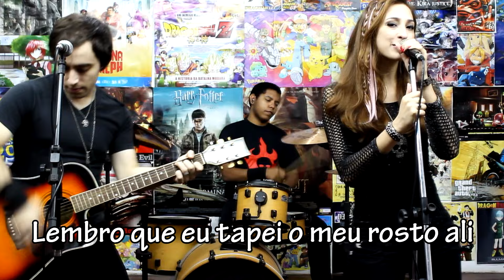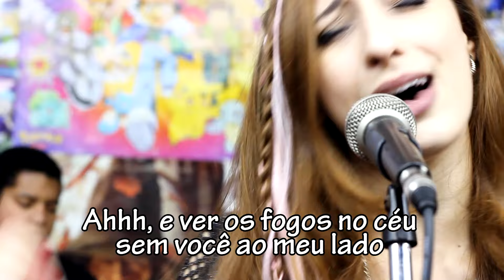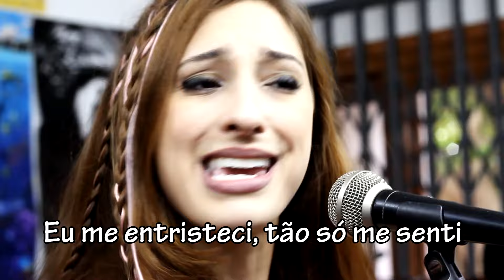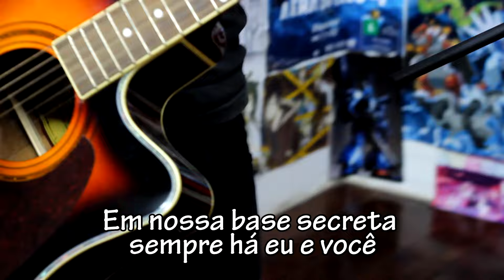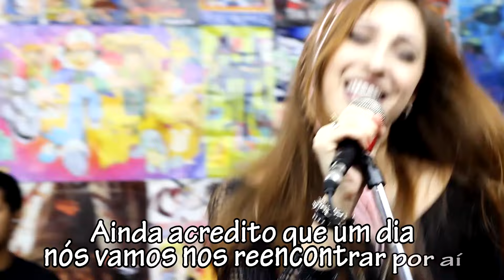AnoHana encerramento - "Secret Base" FULL (em português BR)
👉 Me siga no INSTAGRAM: @MatheusLynar

👉 Patrocine a TKJ, ganhe seu nome aqui e receba mais vantagens